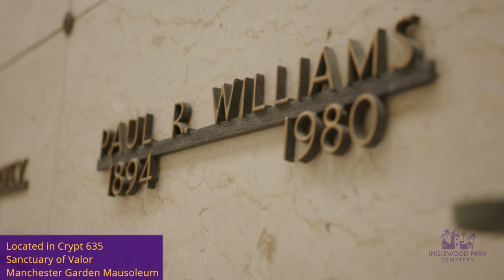Quick portrait of Paul Revere Williams one of the greatest architects in Los Angeles history.